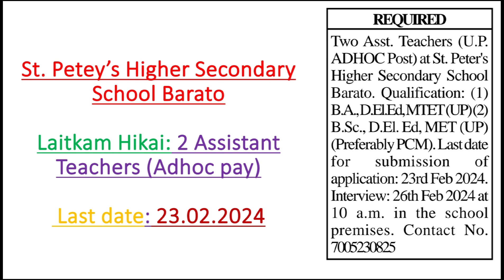Laitkam Hikai @St. Peter's Higher Secondary School Barato